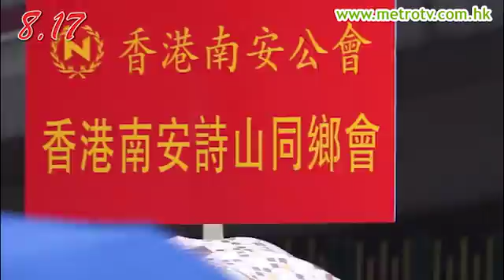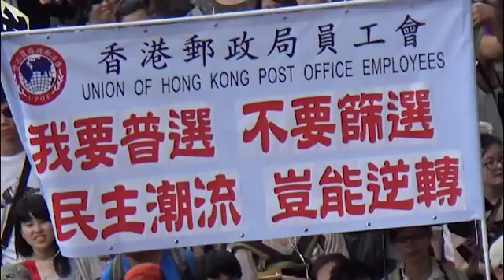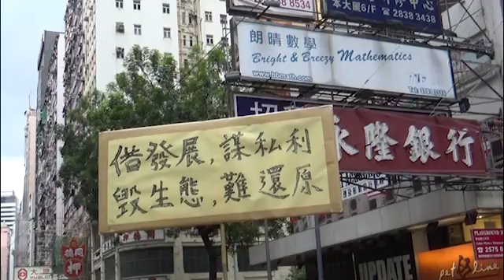7.1 vs 8.17